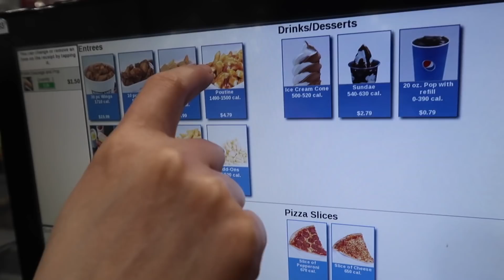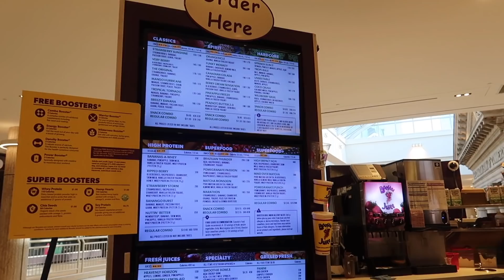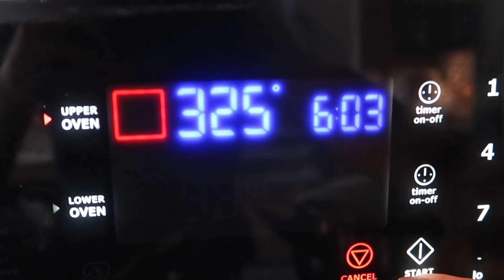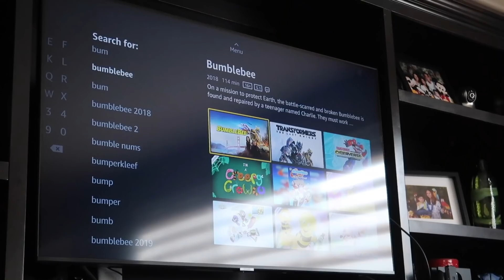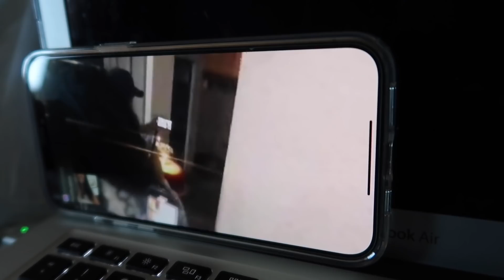Week in My Life in CANADA (photoshoot, play button & more!)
I finally finished my 14-day quarantine from travelling! It feels so good to get some fresh air! Please still take precautions and be mindful of other people's safety as well as yours, by wearing your mask!

Stay safe loves!

NEXT UP IS THE BIRTHDAY VLOG!